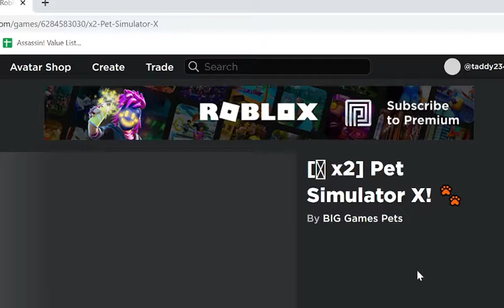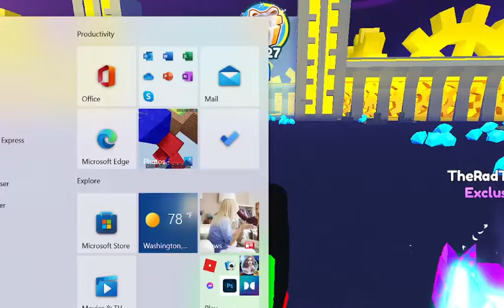IM BACK BABY